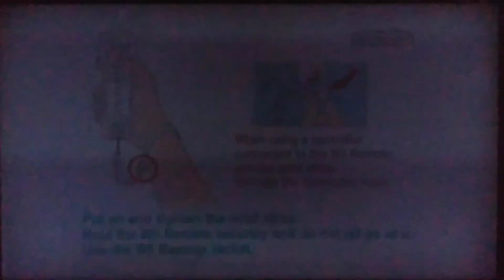Generator Rex: Agent of Providence (WII-CEL):4- Ataque a providencia/ Resgate de Holly/Levaram Cesar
Generator Rex: Agent of Providence é o primeiro videogame para console baseado na aclamadasérie do Cartoon Network, Generator Rex . Está disponível para Nintendo DS , Nintendo 3DS , Wii , PlayStation 3 e Xbox 360 . Foi lançado em 1º de novembro de 2011 nos EUA e 4 de novembro de 2011 no Reino Unido.